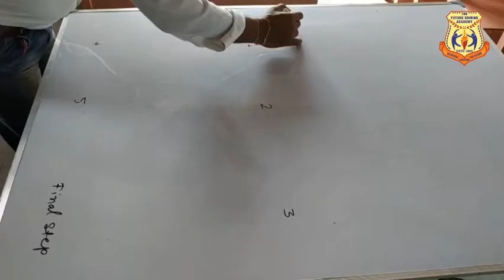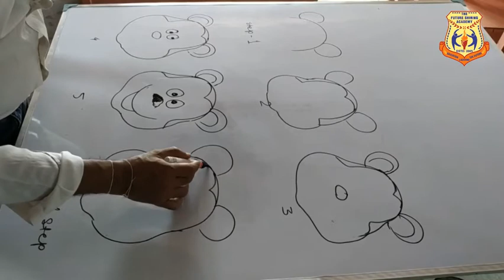S-3- Mickey Mouse- Step by step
TFSA Online class